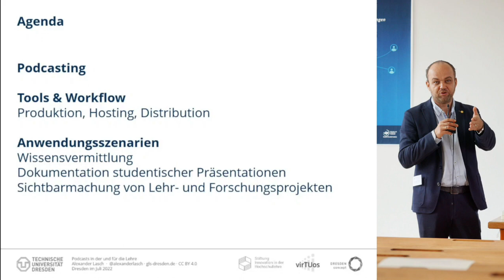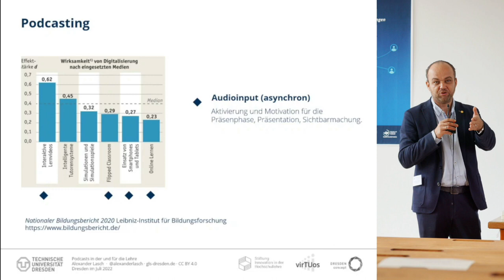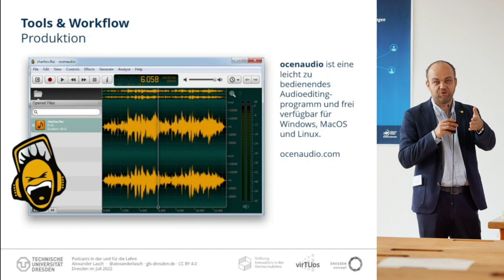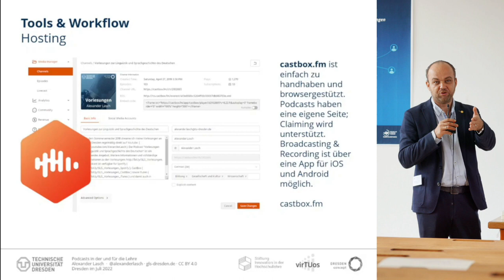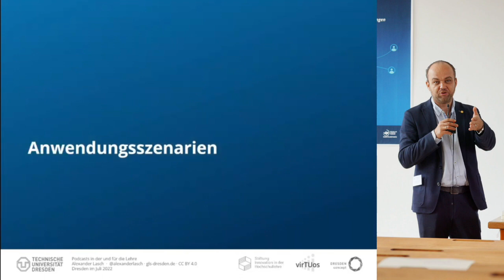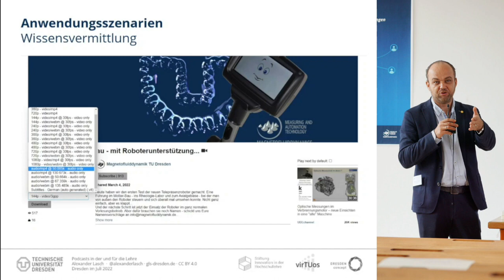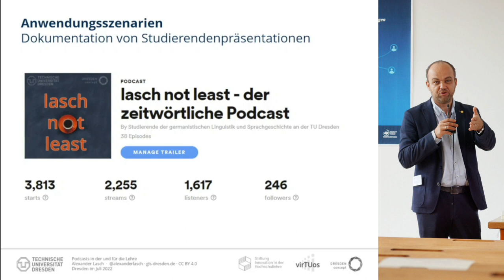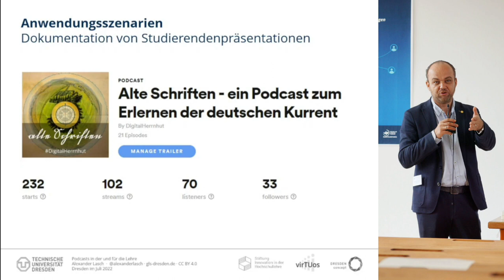Podcasts in der und für die Lehre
Vortrag im Kontext der Lessons Learned 4 im Juli 2022 in Dresden.

═ Präsentation ═
Lasch, Alexander. 2022. Podcasts in der und für die Lehre. Zenodo.